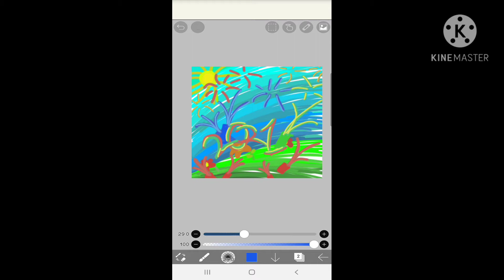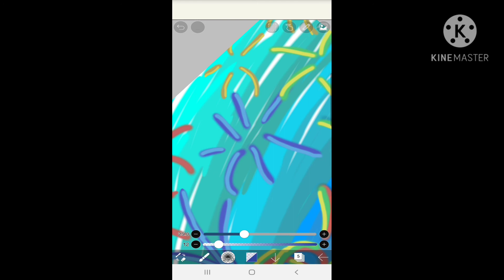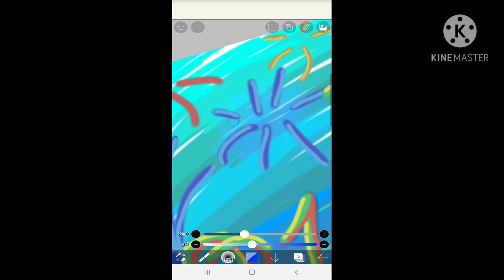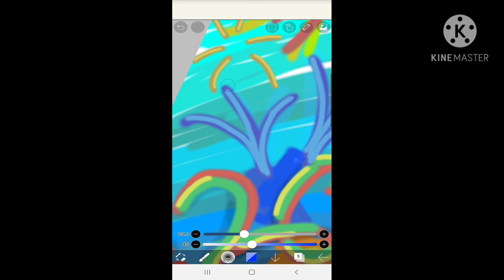2021 artwork update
took awhile to make it better, but I did